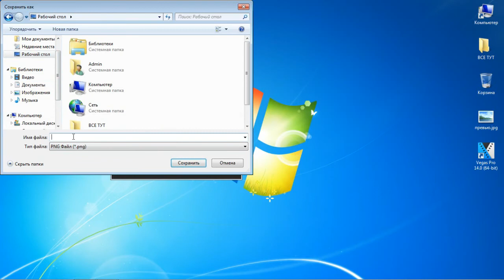DevelNext - Как сохранить картинку превью с YouTube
YouTube Image Previews